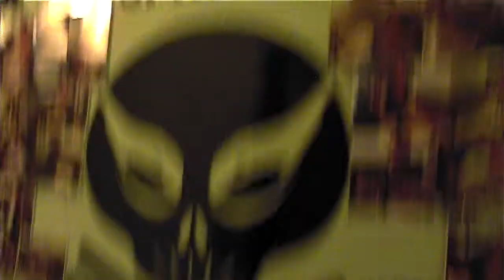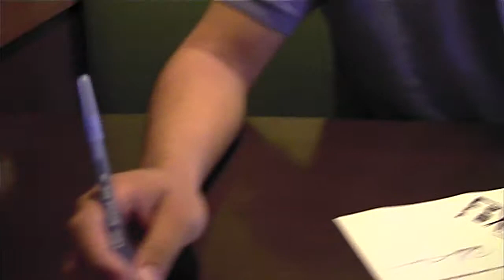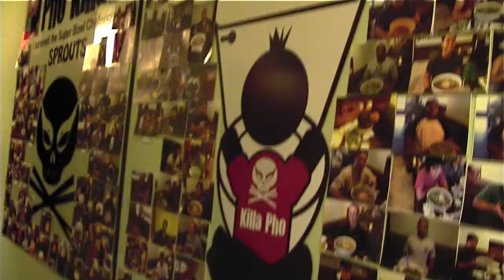The Next Challenge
Documentary for my Intro to Film/Video class. Don Le vs The Pho Challenge at Sprout's Springroll & Pho